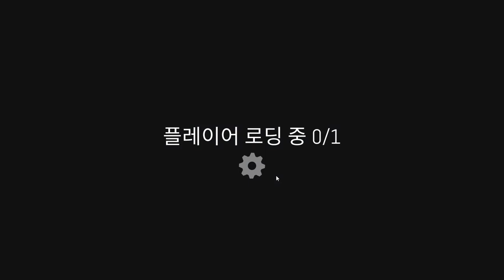[Pummel Party] Play